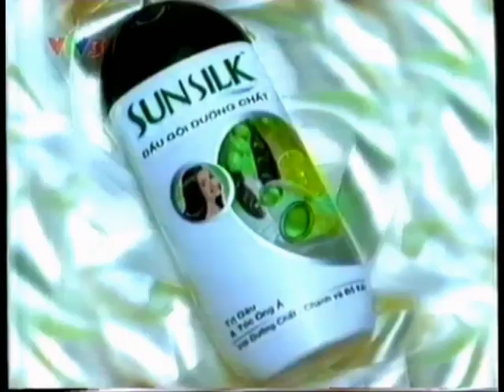Sunsilk Trị gàu & Tóc Óng Ả "Gift" (North Ver.) 35s - Vietnam, 2001